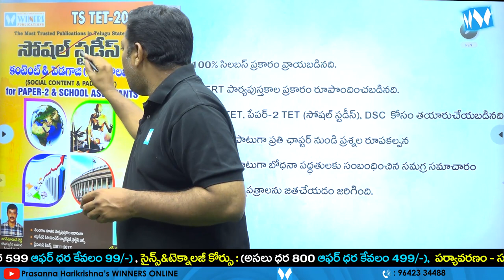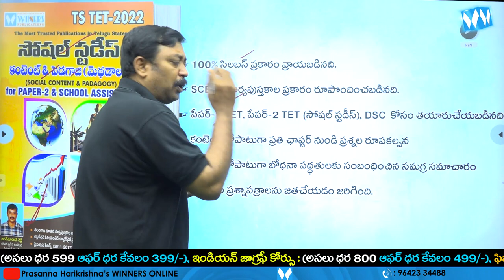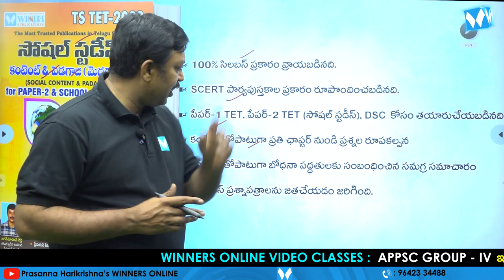టెట్ సోషల్ స్టడీస్ లో 60/60మార్కులు సాధించడం ఎలా ? | TS TET-2022 | WINNERS PUBLICATIONS